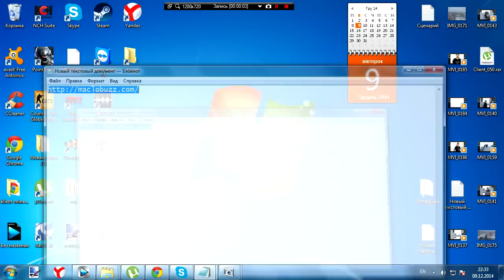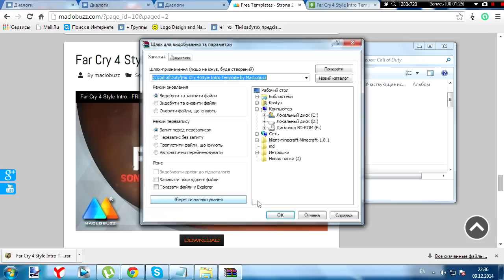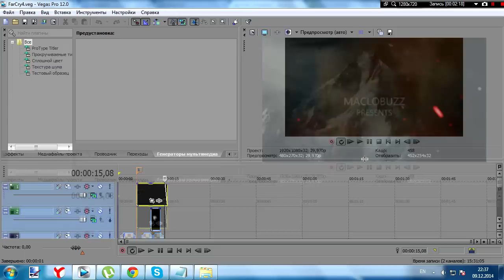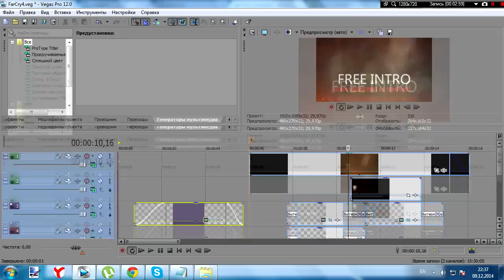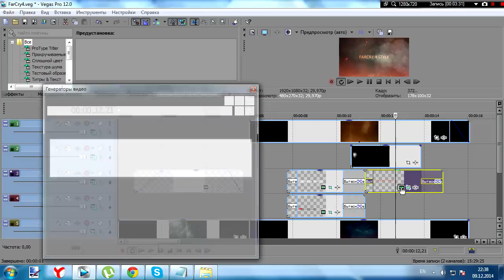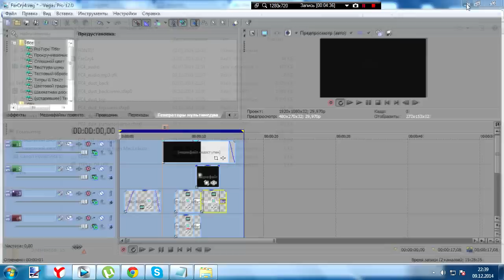Как сделать интро для видео в Sony Vegas Pro 11/12/13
Привет друзья, в этом видео я хочу рассказать вам, как сделать интро для видео в Sony Vegas Pro 10/11/12.